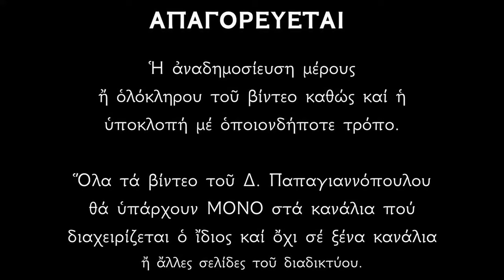🌸 ΕΚΤΑΚΤΟ !!! ΚΛΑΙΝΕ ΟΛΟΙ ΣΗΜΕΡΑ ΣΤΗΝ ΕΥΒΟΙΑ - Με τα Θαύματα του Αγίου Παρθενίου